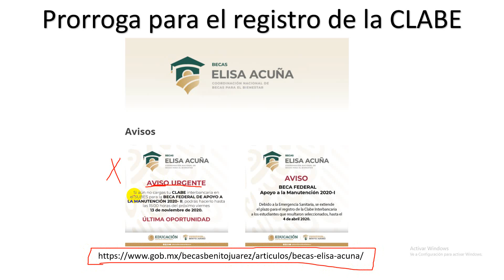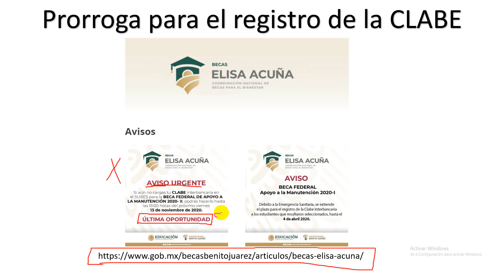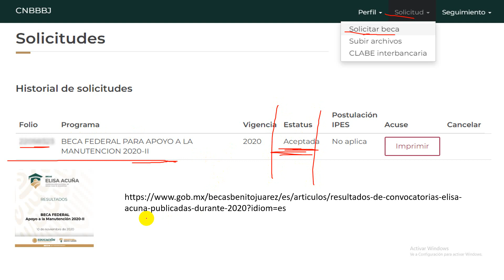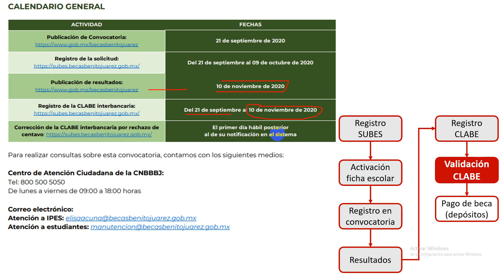AVISO URGENTE: Prórroga para cargar la CLABE interbancaria. Manutención 2020-II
Video informativo sobre prórroga para la carga de la CLABE interbancara.